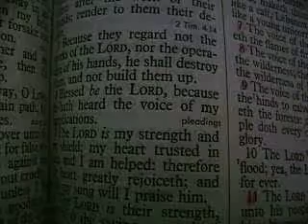Psalm 28, 6 7 blessed be the LORD because he hath heard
KJV Psalm 28:6-7
"Blessed be the LORD, because he hath heard the voice of my supplications.
The LORD is my strength and my shield; my heart trusted in him, and I am helped: therefore my heart greatly rejoiceth; and with my song will I praise him."